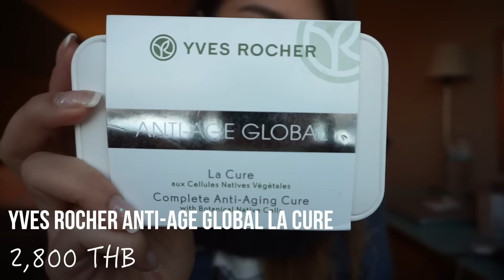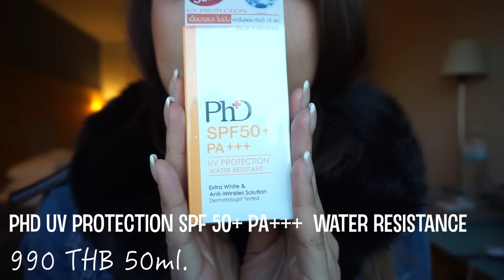Skincare of the year | งานบำรุงผิวปี 2016 | PannitaP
สวัสดีค่ะ ยินดีต้อนรับสู่ Channel ของอุ๋ม PannitaP Blog ค่ะ คลิปนี้ขอรีวิว Skincare ที่อุ๋มใช้ประจำในปีที่ผ่านมาค่ะ

ถ้าชอบอย่าลืม คลิก Subscribe ด้านบนได้เลยนะคะ ส่วนอยากจะฝากคอมเม้นท์อะไร ก็เม้นกันได้เต็มที่เลยค่า มีคำถามตรงไหน ถามได้เล้ย เดี๋ยวมาตอบแน่นอนค่ะ

ชอบ และ อยากติดตามกัน ก็อย่าลืมมากด LIKE เพจ ของอุ๋มได้ที่ นะคะ

ขอบคุณที่ติดตามกันนะคะ แล้วเจอกันใหม่ในคลิปหน้าค่ะ